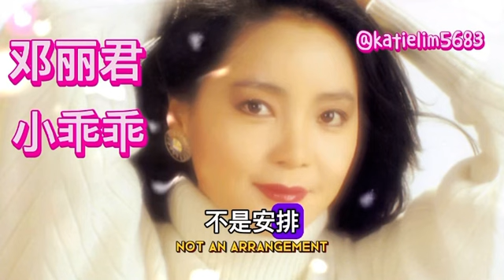邓丽君《小乖乖》 lyric at description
Lyric:

是谁的安排 谁的安排
叫你闯进我的情怀
要赶也赶不走
推也推不开
我只好把你留下来

这不是安排 不是安排
命里注定 我俩相爱
要赶也赶不走
推也推不开

是谁的安排
谁的安排
要赶也赶不走
推也推不开
哎哟　我的小情人